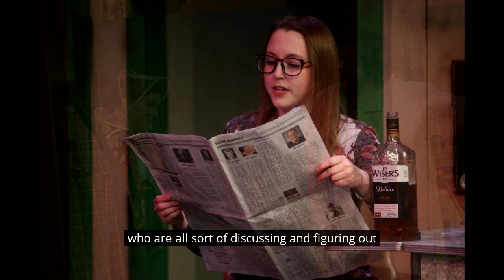Cast of Cherubs is Interviewed on 93.5 The Moose FM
Kelsey Crowe (Montmartre) and Tim Nicholson (Executive Artistic Director) are interviewed about Ctrl-ART-Del's production of Cherubs by Rick Lowe on 93.5 The Moose FM.

Photography by Adam Friske for the Minden Times and Mike Baker for the Highlander.